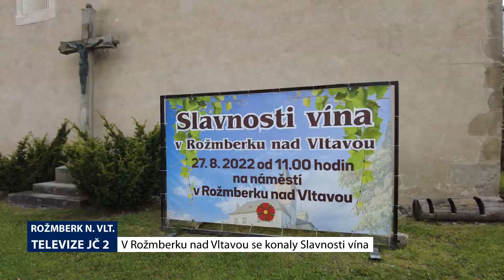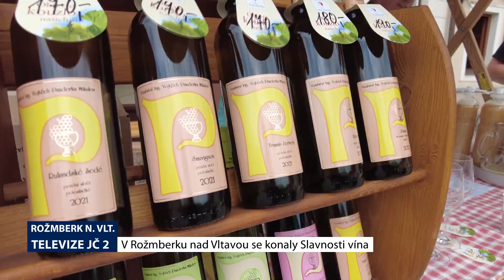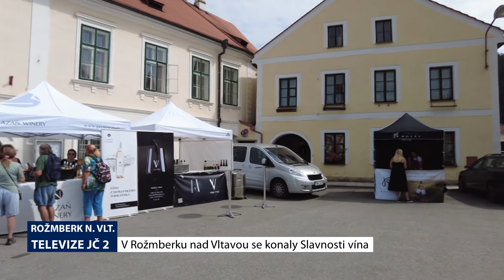Lipnožurnál - 35. díl - 29. 8. 2022